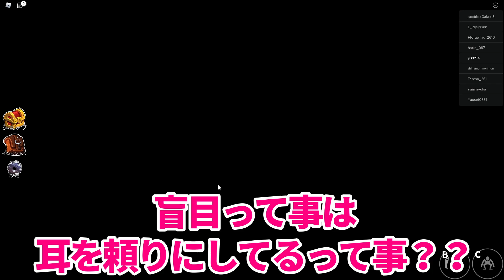洞窟の中で青鬼に追いかけられるだとっ！？！？【Roblox】【ロブロックス】【Rainbow friends】【レインボーフレンズ】